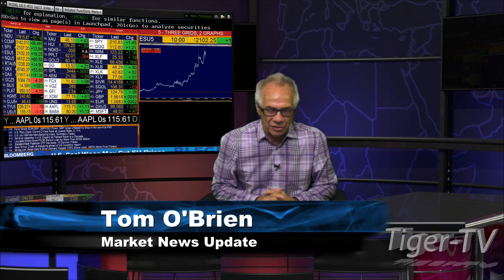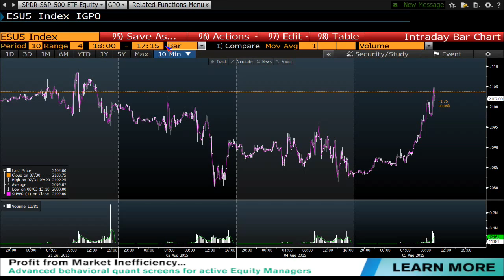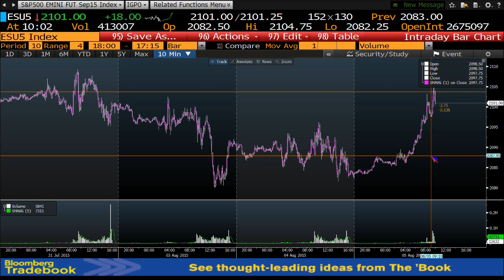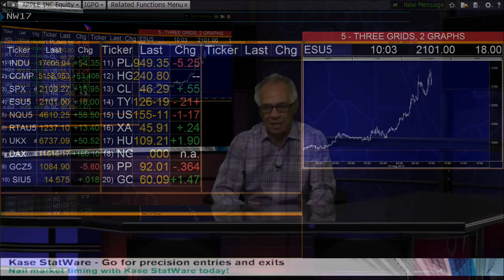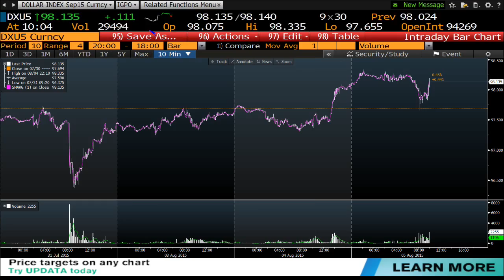Tom O'Brien 10am News Update - Aug 5th, 2015